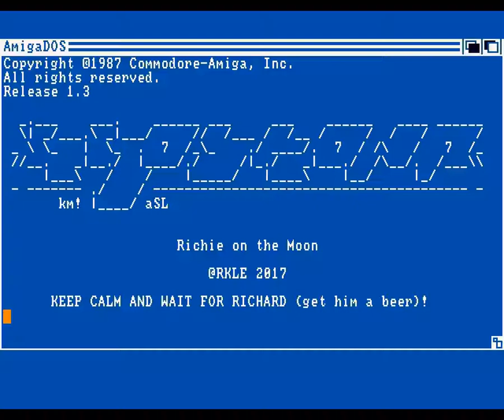Richie on the Moon by Ghostown [Amiga 500]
A 40kB intro from RKLE 2017 by Ghostown.